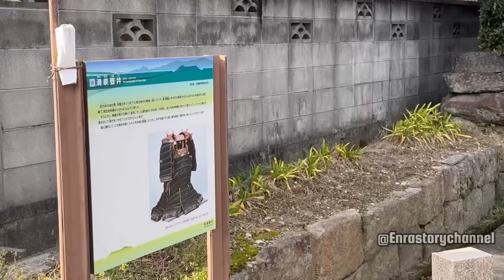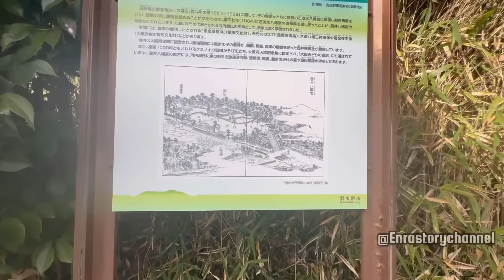Singgah ke kuil tua di pedesaan jepang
Adalah sebuah vlog aktivitas berkunjung ke sebuah kuil tua di pedesaan jepang, kuil yang kecil yang selalu di lewatin enra story saat pergi dan pulang kerja, vlog video ini juga menampilkan sebuah cerita kejadian enra story saat di geledah polisi jepang.